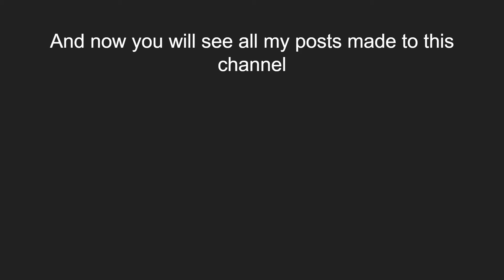I'm Back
Guys, I am finally back from my suspension on YouTube. Hope to see you all soon again.

Hero/dp/B07PHLBBQR